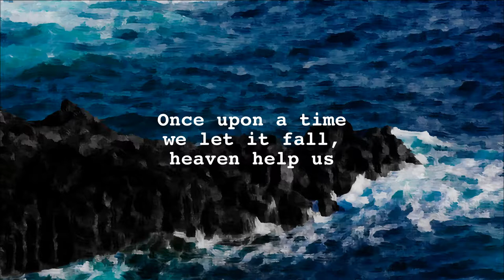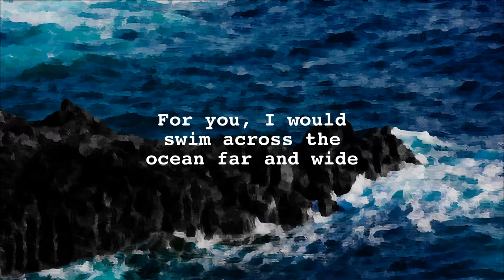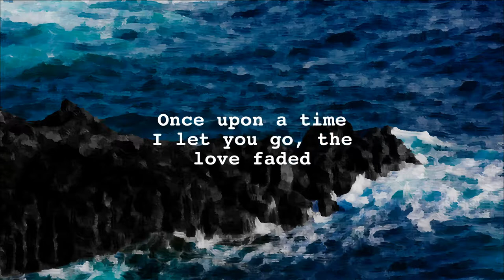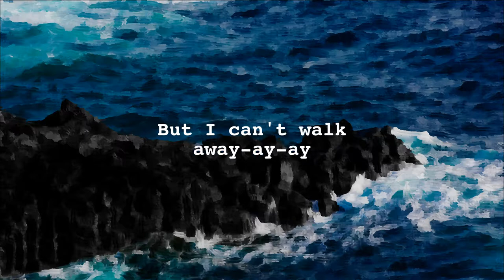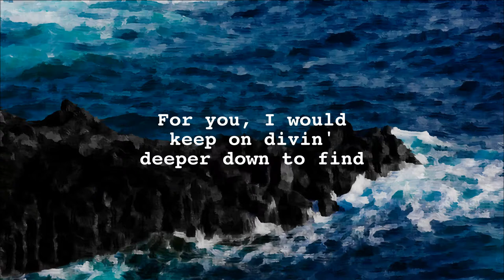VIVID - Ocean (Lyrics) ft. Emery Taylor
Download/Stream VIVID - Ocean ft. Emery Taylor